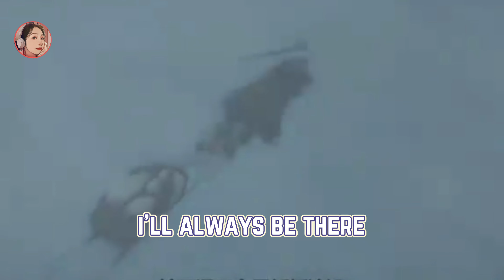Diviners & Level 8 - Guide You Home [AMV]&[Lyrics]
Diviners & Level 8 - Guide You Home
Watch: Diviners&Level...